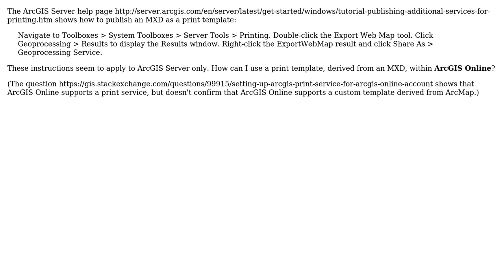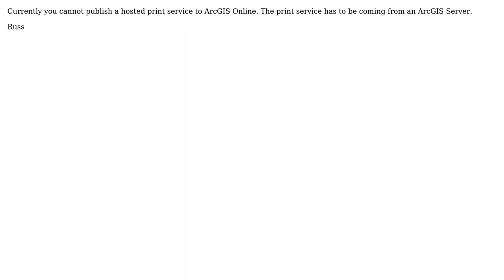GIS: Does ArcGIS online allow the use of ArcMap print templates?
With thanks & praise to God, and with thanks to the many people who have made this project possible! | Content (except music & images) licensed under CC BY-SA | Music | Images & others | With thanks to user Stephen Lead user Russ Roberts and the Stack Exchange Network Trademarks are property of their respective owners. You are responsible for your own actions.